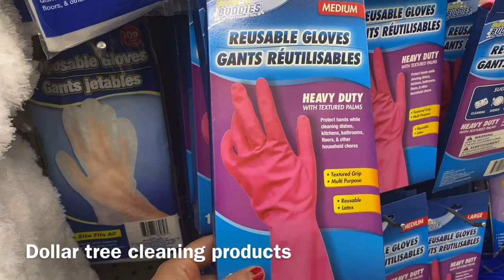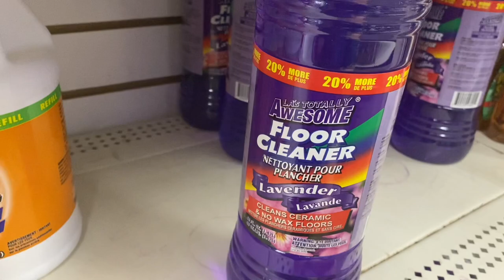Dollar Tree cleaning Products